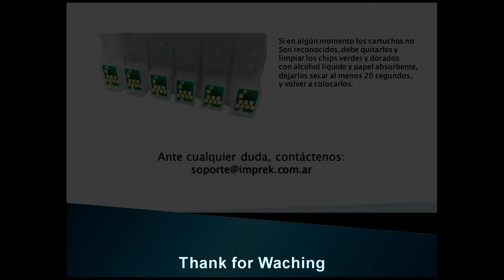Tutorial Cartuchos Recargables Imprek Epson R220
Blog dale un me gusta si te sirvio este video :)
Tutorial:
1. Quite el tapón del orificio de Recarga
(el que esta junto a la pestaña plástica).
Por ese orificio recargue el cartucho con
una jeringa con aguja. El cartucho tiene
capacidad de 10 cc. Aproximadamente.
2. Vuelva a colocar el tapón,
y destape el orificio de Aire/Respiración.

Una vez hecha la recarga de todos los
cartuchos y teniendo los orificios de
respiración destapados, puede instalarlos
en la impresora y comenzar a utilizarlos

Si en algún momento los cartuchos no
Son reconocidos, debe quitarlos y
limpiar los chips verdes y dorados
con alcohol líquido y papel absorbente,
dejarlos secar al menos 20 segundos,
y volver a colocarlos.